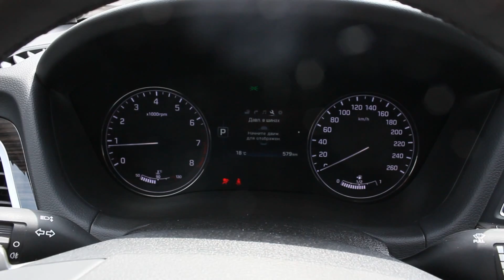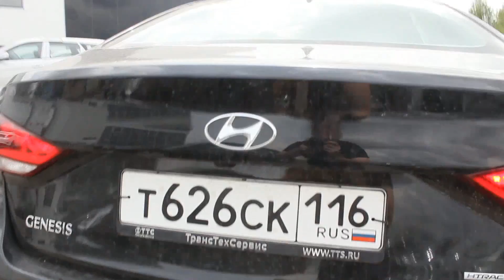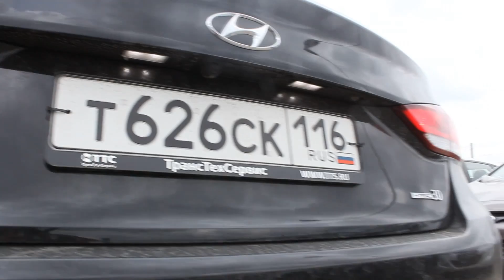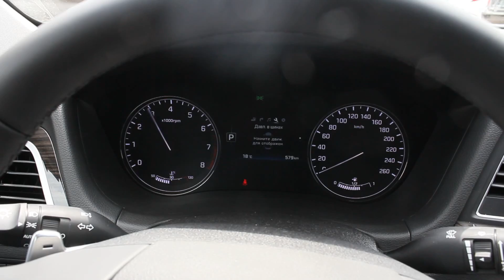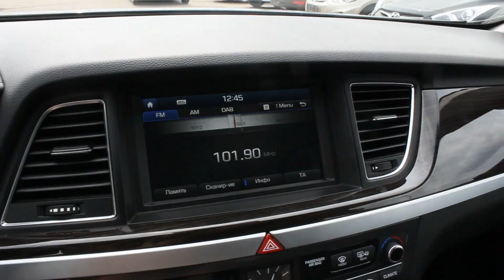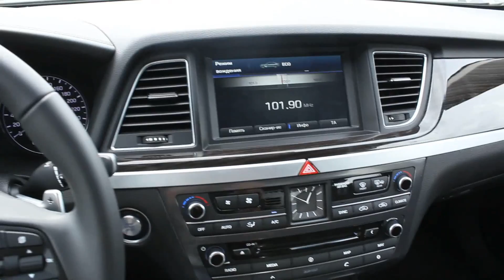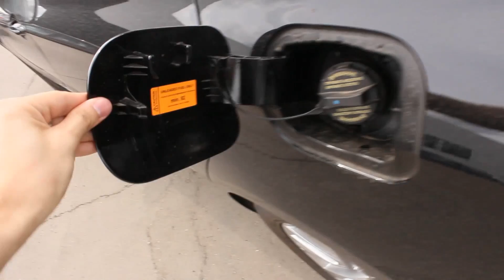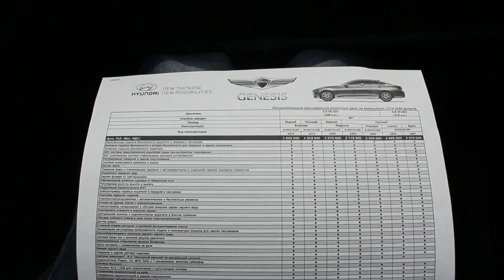2014 Хендай Дженезис. Обзор (интерьер, экстерьер, двигатель).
2014 Хендай Дженезис. Обзор (интерьер, экстерьер, двигатель).
Автосалон «ТрансТехСервис» Hyundai Набережные Челны.